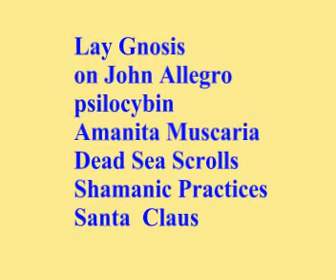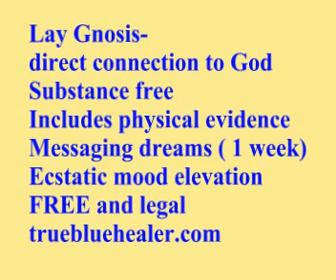LAY GNOSIS Allegro Amanita Muscaria Psilocybin Shamanism Santa Claus entheogen Religion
Johns Hopkins University study reveals mushrooms produce mystical religious experiences lasting for at least a year.